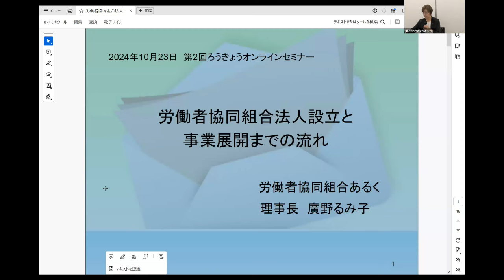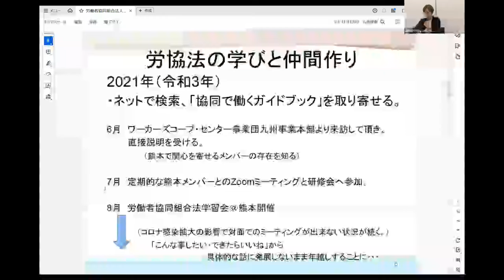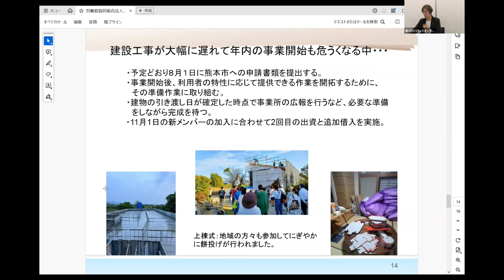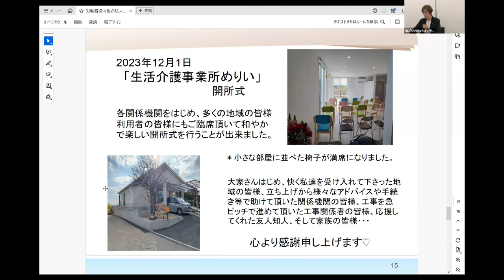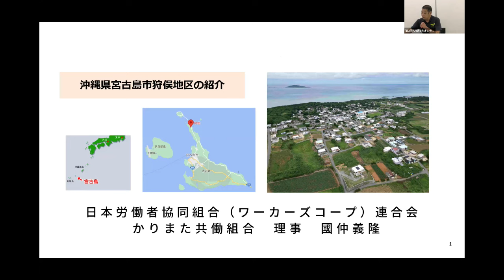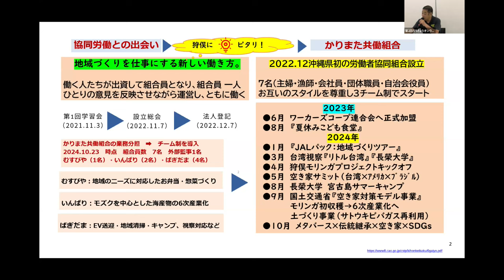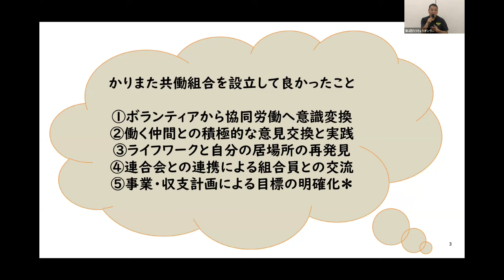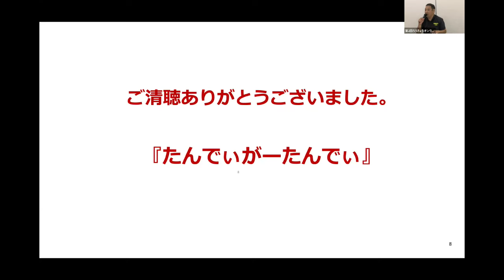【労働者協同組合の事例紹介】令和6年度 第２回ろうきょうオンラインセミナー（令和６年10月23日開催）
厚生労働省が開催した労働者協同組合のオンラインセミナーの動画です。
障害福祉に活躍する労働者協同組合と自治会を母体に地域づくりに活躍する労働者協同組合の活動事例をご紹介します。

【事例紹介】
・労働者協同組合あるく （熊本県熊本市）
・労働者協同組合かりまた共働組合 （沖縄県宮古島市）

本セミナーの「労働者協同組合の概要」「事業計画・収支計画のポイント」の解説パートの動画はこちらからご覧ください。

動画の中で使用しているスライドは、こちらからダウンロードいただけます。
他にも労働者協同組合に関する動画をUPしていますので、是非あわせてご視聴ください！

労働者協同組合法に関する詳しい内容についてはこちらよりご覧いただけます。
○特設サイト「知りたい！労働者協同組合法」